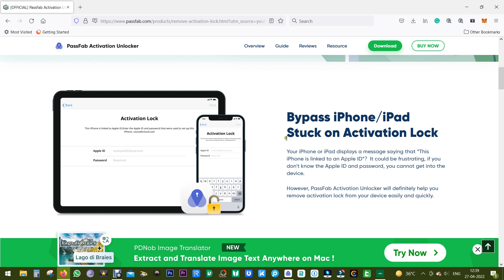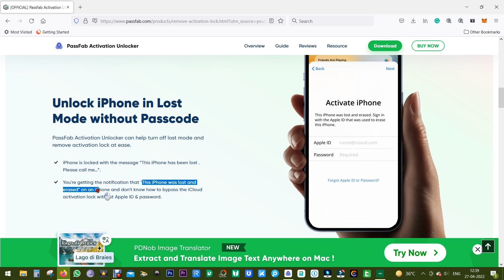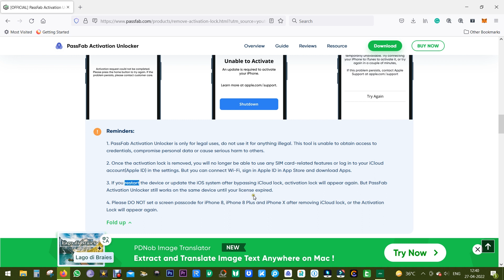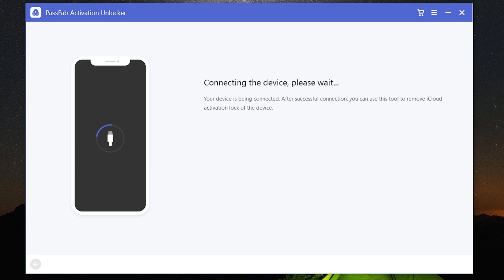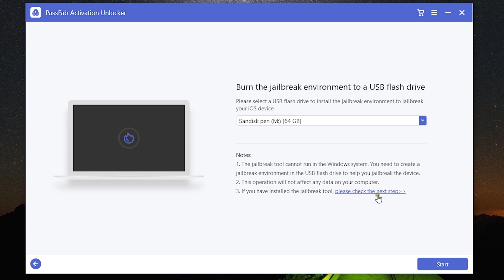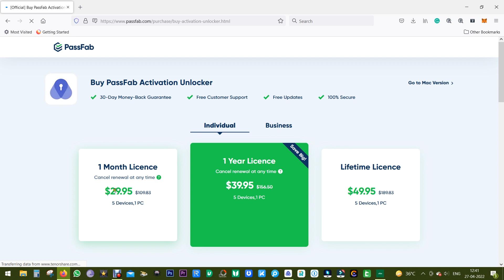Apple Activation Lock Bypass | Activation Lock iPhone Bypass | Activation Lock Forgot Apple ID | NEW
You can try PassFab Activation Unlocker ), Bypass activation lock on your iPhone! It will definitely help you remove the activation lock from your device easily and quickly.
(Note: Make sure this above show more)

Forgot Apple ID password? How to remove activation lock without previous owner? How to bypass activation lock? How to remove activation lock? How to bypass iCloud activation lock? Permanently bypass activation lock? Free Download PassFab Activation Unlocker, Support iOS System: iPadOS & iOS 14.6/14.5/14.4/14.3/14.2/14.1/14,13.7/13.6/13.5/13.4/13.3/13.2/13.1/13, 12.5/12 in this method and the Models iPhone X, iPhone 8/8 Plus, iPhone 7/7 Plus, iPhone 6s/6s Plus, iPhone SE, iPhone 5s, etc. WORKING on bypass iCloud activation, PassFab Activation Unlocker can remove iCloud activation lock without password, download the iCloud bypass tool now!！